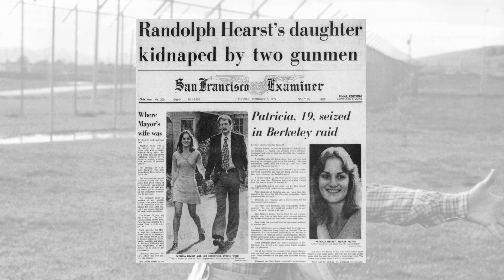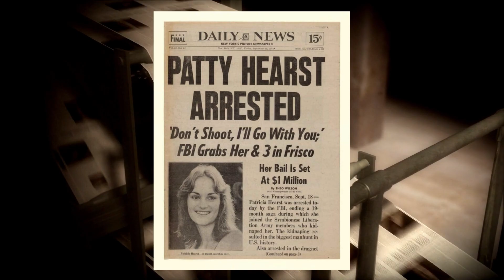☺️ The Fascinating and Controversial Case of Patty Hearst: Heiress Turned Revolutionary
Patty Hearst, the granddaughter of media mogul William Randolph Hearst, was just 19 years old when she was abducted from her apartment in Berkeley, California in 1974 by a group calling itself the Symbionese Liberation Army (SLA).